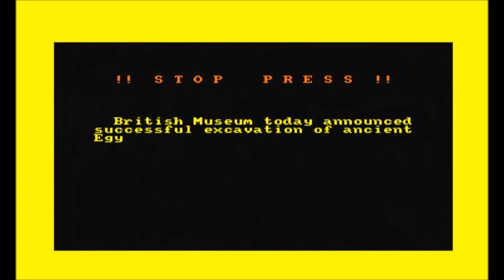OH Mummy!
I used to love the old Amstrad CPC 464, actually I still do.. Still have it somewhere but this was played on an emulator called winape.

Because of the 10+ minute loading time for a game, once it was running for played it for a good while, hours upon hours... sometimes you'd take a break and someone else in the house would play for a bit and load a new game [insert angry face].

OH Mummy! wasn't my favourite game but it is addictive. fast paced and easy to play.  It was one where the family would sit round and take it turns trying to beat each other and it was also one of the quickest to load to was always a bonus.